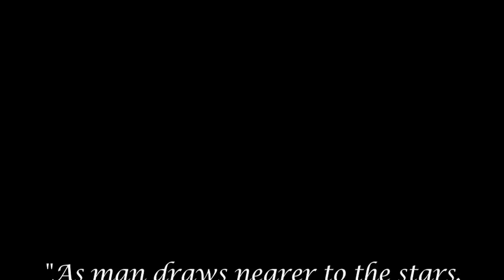The Good Neighbor Minute: Katina visits Ann & Warren in "SATURDAY MORNING ANGEL"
America's Favorite Neighbor, Katina Corrao visits her neighbors Ann & Warren.
Created by Katina Corrao
Shot & Edited by Jim Turner